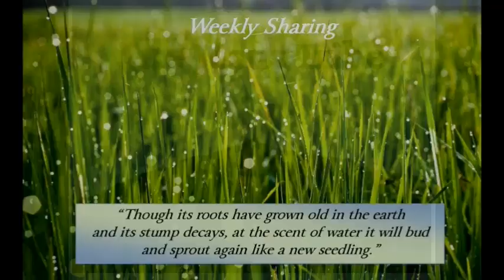The Jesus Tribe Blog #58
Come and join the Jesus tribe that ascends the hill of the Lord to seek Jesus' face at all times!!